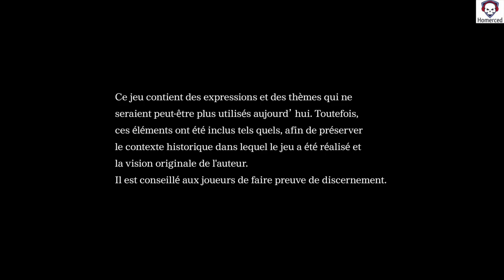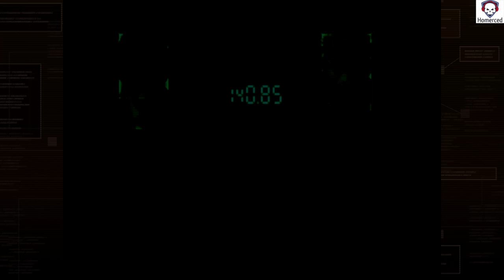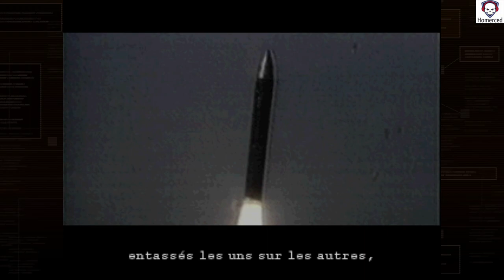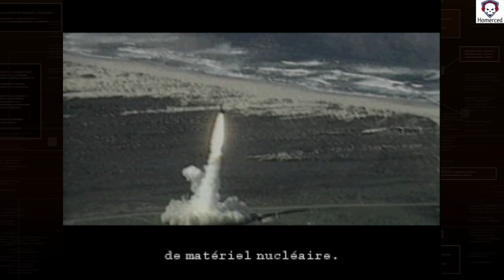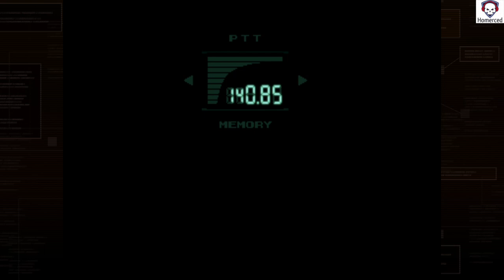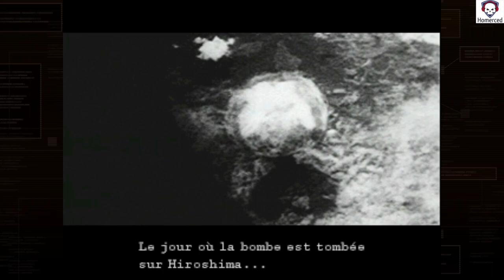Let's Play Fr - Metal Gear Solid 1 (Master Collection Vol 1) - Partie 1/3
Metal Gear Solid 1 (Master Collection Vol 1)
Genres : Infiltration / Action
Développeur : Konami
Éditeur : Konami
Plates-formes : PlayStation5, Xbox Series, Windows, Switch
Date de sortie initiale : 24 octobre 2023
Mode : Solo

Salut ! Aujourd'hui pas de guide, j'ai juste voulu me replonger dans mon adolescence en vous proposant la première partie d'un simple "Let's Play" sur le jeu Metal Gear Solid 1 provenant de la compilation (Master Collection Vol1) sur PS5.
Un grand merci au site Keymailer et à Konami pour la clé que j'ai reçu.